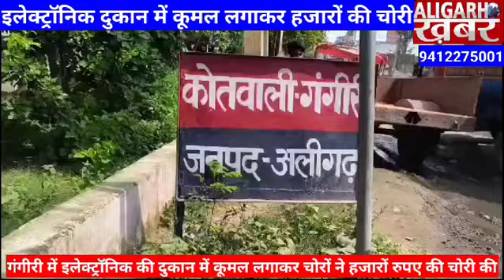गंगीरी में इलेक्ट्रॉनिक की दुकान में कूमल लगाकर चोरों ने हजारों रुपए की चोरी की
गंगीरी कस्बे में इलेक्ट्रॉनिक की दुकान में कूमल लगाकर हजारों रुपए की चोरी की चोरी की सूचना पाकर पुलिस मौके पर पहुंची और चोरों को पकड़ने की कार्यवाही शुरू कर दी है

*अलीगढ़ खबर* चैनल के सोशल मीडिया लिंक को फॉलो करें

👉 सोशल मीडिया का काम करने के लिए लड़के लड़कियों की जरूरत है